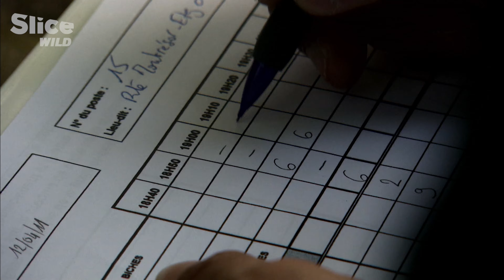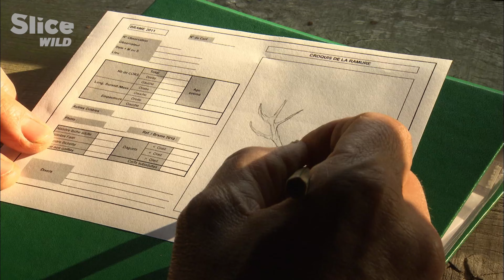Chambord's Natural Marvels: A Year in Europe's Oldest Enclosed Forest | SPRING-SUMMER | SLICE WILD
Built in the 16th century by François the 1st, a king deeply in love with nature and culture, Chambord’s castle is one of the most singular treasures that the French Renaissance has left us.

But Chambord is also the largest and the most ancient enclosed forest park in Europe. In the majestic gardens of the castle live an incredibly rich flora and fauna. With its 5440 acres of forest, animals now rule the Chambord Kingdom.

Many rare species such as ospreys, salamanders, black storks, wildcats abound and live in a natural state. With its variety of trees and its many different types of mammals, amphibians and birds, the park is pionner in wildlife conservation and houses a unique biodiversity.
In a blue-chip wildlife documentary, renowned director Laurent Charbonnier takes us into a microcosm of the European forest, for a whole year, and captures the beauty of an untamed environment as the seasons come and go.

Documentary: Nature's Palace
Directed by: Laurent Charbonnier
Production: MC4